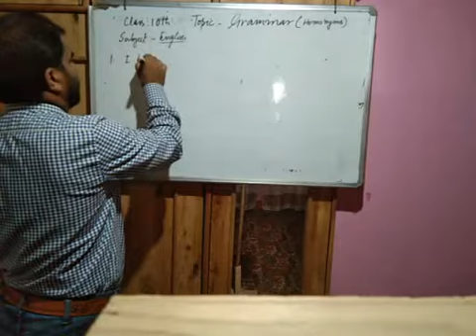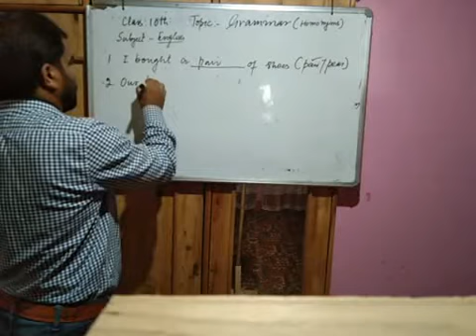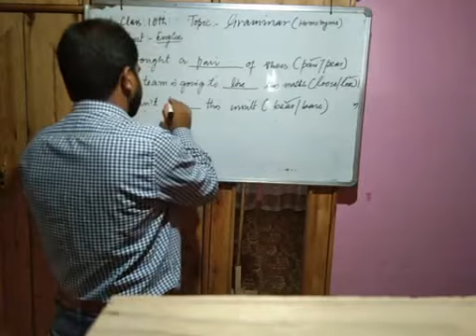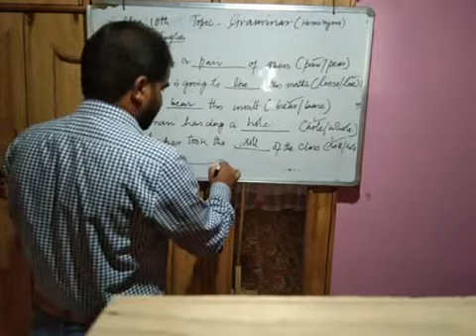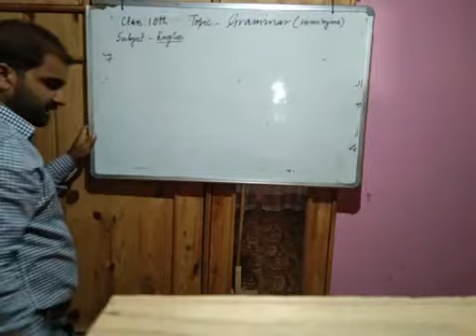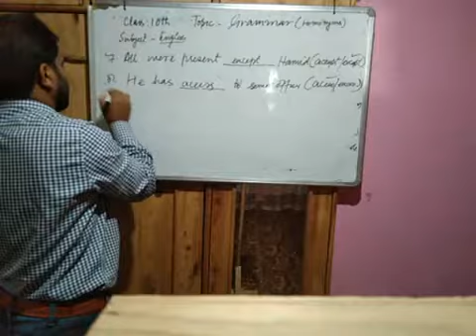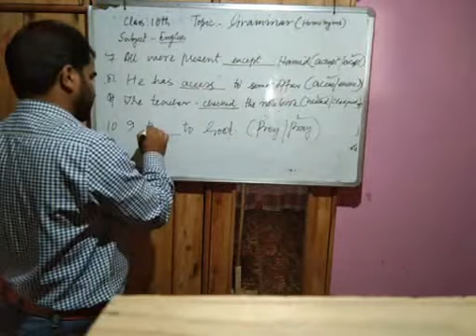10TH ENG,GRAMMAR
HOMONYMS (CONT'D)